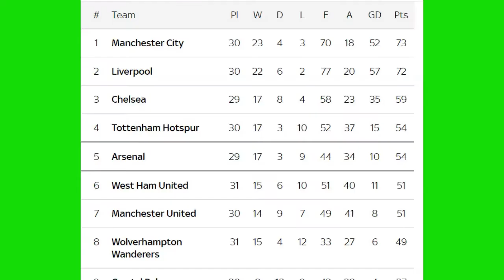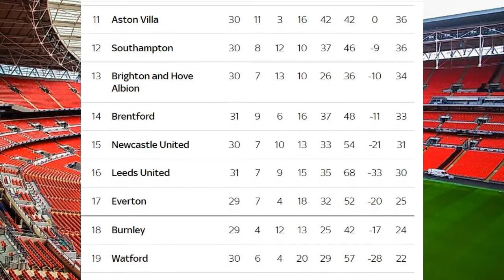PREMIER LEAGUE TABLE TODAY - EPL TODAY POINT TABLE - ENGLISH PREMIER LEAGUE 4/07/22 STANDINGS TABLE